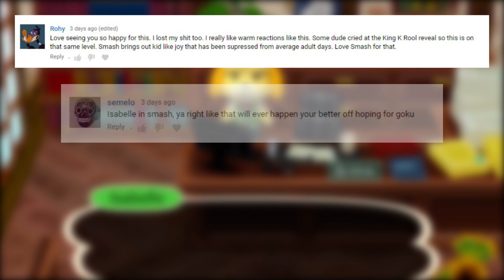ISABELLE IS IN SMASH ULTIMATE!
OHKO NATION IN SHAMBLES